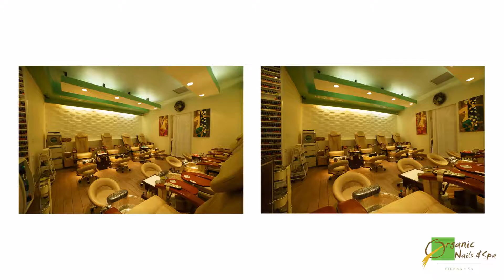✿ ORGANIC NAILS & SPA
video by VDS Viethelp group